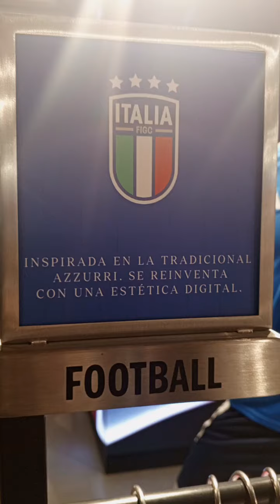LA CAMISETA ADIDAS DE LA SELECCIÓN AZZURRA YA ESTÁ EN VENEZUELA. SAMBIL CHACAO